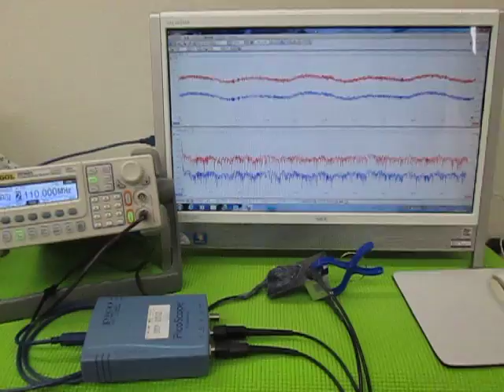超音波‹応用›実験 Supersonic wave experiment （超音波システム研究所 ultrasonic-labo）